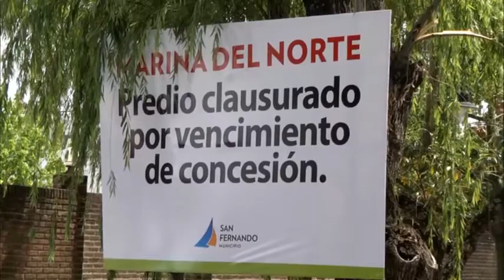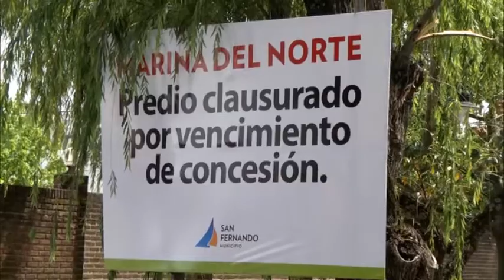A pesar de la clausura, Marina del Norte S.A. no cesó la actividad comercial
El Secretario de Gobierno de San Fernando, Luis Freitas, acompañó a los inspectores del Ministerio de Economía de la Provincia, en un relevamiento del inventario del predio que vencida la concesión, será administrado por el consorcio mixto Parque Náutico. Sin embargo, el procesado empresario Hugo Schwartz violó la clausura al seguir operando comercialmente y denegó la entrada al personal municipal que se apersonó para el operativo.
El 2018 comenzó con una gran noticia para todos los vecinos de San Fernando. Tras una larga espera de más de 30 años, los terrenos ribereños de la Costanera Municipal volverán a ser de todos. La firme decisión del Intendente Luis Andreotti, apoyada sobre la ratificación de la vigencia del decreto 1.980/77 que firmó la Gobernadora María Eugenia Vidal, y el acompañamiento de todos los bloques del HCD de San Fernando, el sueño se volvió posible. Sin embargo, Marina del Norte S.A. desconoce el fin de la concesión y planea quedarse.
El Secretario de Gobierno, Luis Freitas, acompañó a una comitiva de inspectores técnicos del Ministerio de Economía de la Provincia, en un relevamiento del inventario activo de las instalaciones. “A partir de la reunión gestionada la semana pasada por el Intendente Luis Andreotti con el Ministro Hernán Lacunza, que ratificó la decisión de la Gobernadora Vidal mediante una resolución que deniega la solicitud de prórroga presentada por Marina del Norte S.A., por ser un interés privado y comercial, otorgando su administración al Municipio”, explicó.
“El inventario es un procedimiento habitual –agregó- que realiza el Ministerio de Economía antes de otorgar el predio en concesión, en este caso al Municipio; consiste en un relevamiento ocular. En un primer momento, la empresa no dejó ingresar a los dos funcionarios provinciales, pero luego realizó un llamado al Director Provincial de Recursos Fiscales, Federico Ottonello, y ambos pudieron entrar, pero no así el personal municipal que los acompañaba, lo que es un acto de hostilidad de la empresa hacia el Municipio, que es la autoridad legal con quienes hace más de 30 años firmaron el contrato de concesión”.
El arquitecto Rolni, del área de Tierras Fiscales del Ministerio de Economía bonaerense, señaló: “La idea de nuestra visita es hacer una recorrida por el predio, ver que instalaciones hay para comparar con el estado natural, que tipo de mejoras hicieron, que superficie están ocupando. En un principio nos negaron el ingreso, y después de hacer una recorrida por las afueras fuimos llamados, porque hicieron una gestión telefónica para corroborar nuestra identidad. Fue entonces que nos permitieron el acceso, pero a la gente del Municipio, no”.
El Municipio ya procedió con los pasos correspondientes de notificación, intimación y posterior clausura de la actividad comercial de la empresa que está en manos del empresario náutico Hugo Schwartz (procesado y embargado en el marco de causas por la explotación irregular de tierras ribereñas con el emprendimiento Colony Park). Frente a la negativa de la parte privada, que persistió en hacer funcionar la guardería de embarcaciones, San Fernando clausuró el predio.
En este sentido, el Secretario Freitas señaló: “Se acercaron dos personas que manifestaron venir a abonar las amarras de sus embarcaciones, levantaron la barrera y les permitieron el ingreso, por lo que seguramente el poder de policía municipal, ante la notificación, intimación y posterior clausura comercial, tomará una decisión más restrictiva para prohibir que esto siga sucediendo”.
“El responsable si llega a suceder algo aquí, es el Departamento Ejecutivo, ya que la concesión finalizó. No hay instrumento legal que respalde la actividad comercial y los bienes patrimoniales públicos que están aquí son responsabilidad del Municipio, por lo que no vamos a eludirla y seguiremos actuando conforme las normativas vigentes a nivel comunal, provincial y nacional”, concluyó.
Estuvieron presentes concejales del HCD de San Fernando.